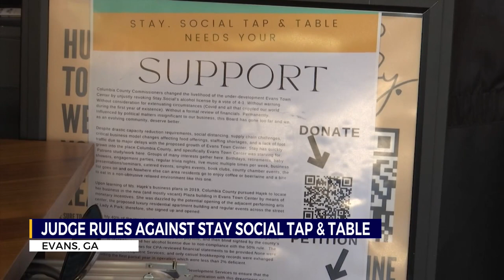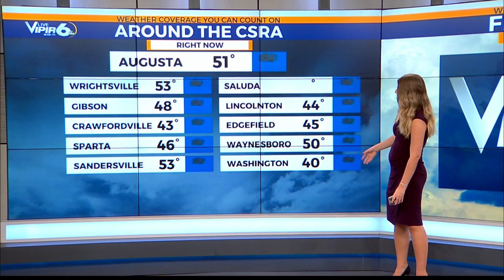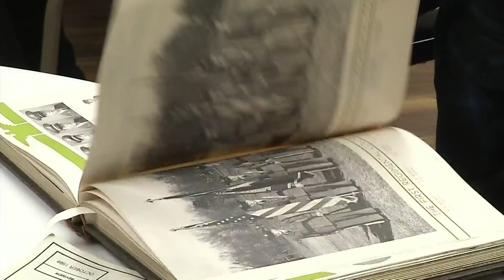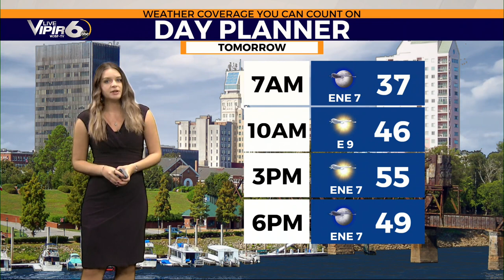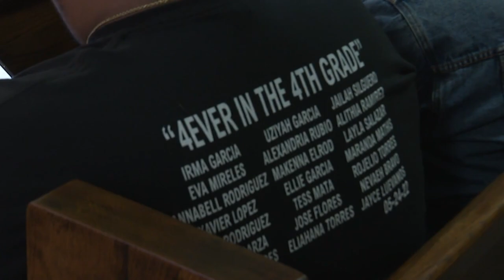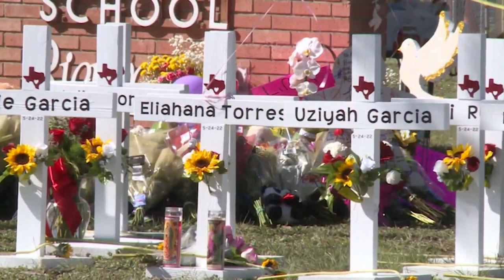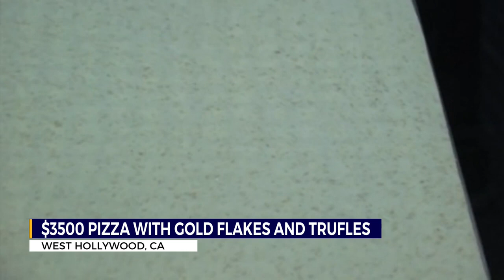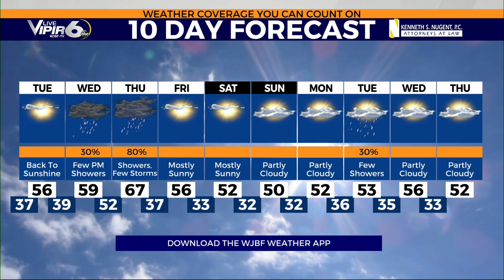11 pm 12.12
11 pm 12.12